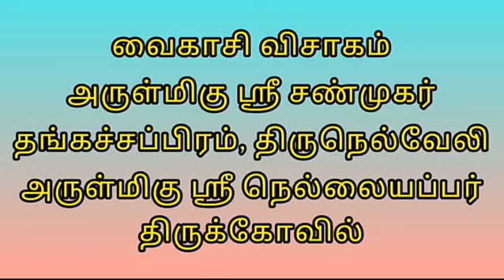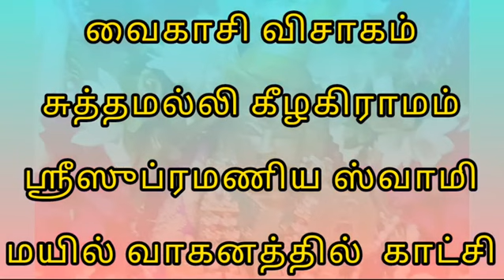Tirunelveli Vaikasi Visagam (02.06.23) - Special at temples